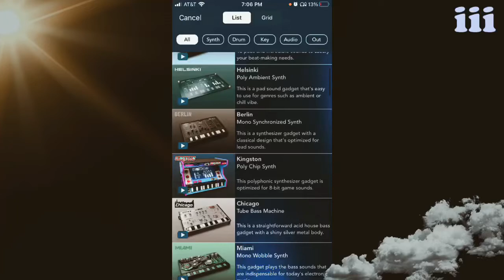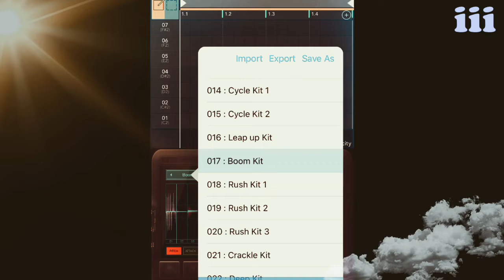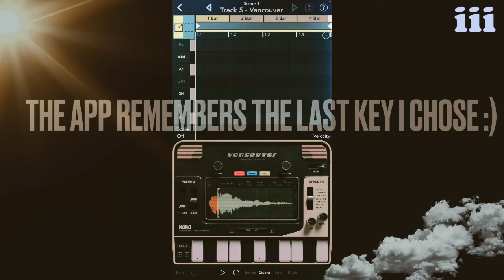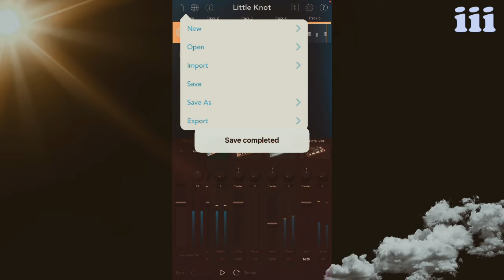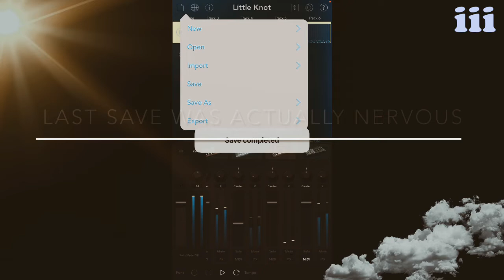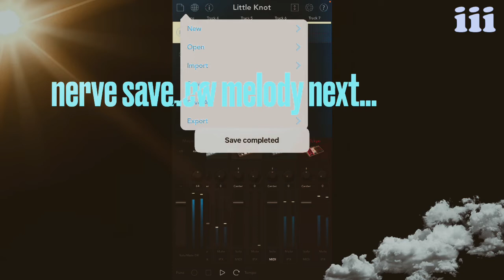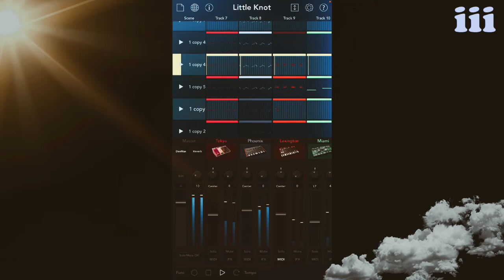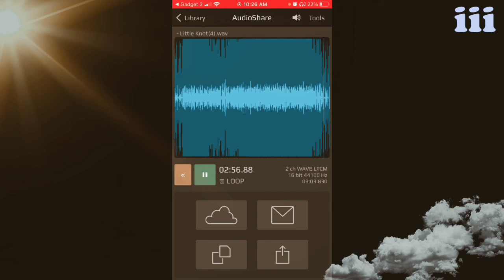Building a Beat: in which I tighten up a “Little Knot” on my phone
I love to make beats on my phone. my kid is sick this week so its hard to feel ok zoning out in the studio. what if i couldnt hear her coughing? nah. times like these i putter around the kitchen and living room with one bluetooth earbud in.

I had a lot of fun getting this far with Little Knot, and i look forward to polishing this and other songs in the near future. please interact with this video according to how it makes you feel. follow me if you want to see more behind the scenes beatmaking like this.